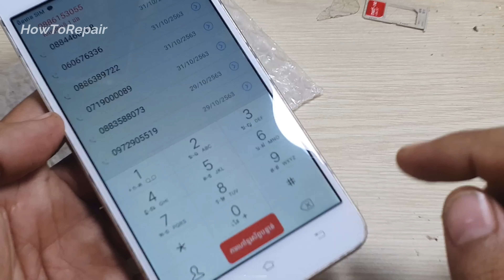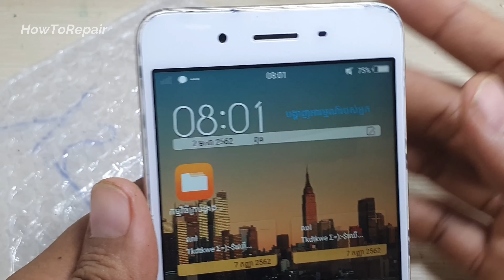Found a lot of broken phones in the rubbish| Restoration abandoned destroyed phone| Restoration VIVO